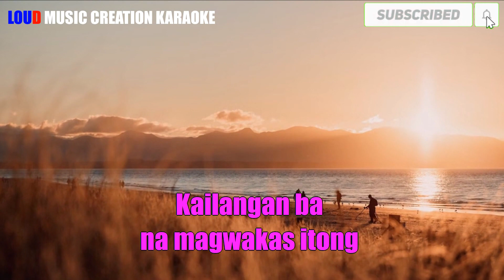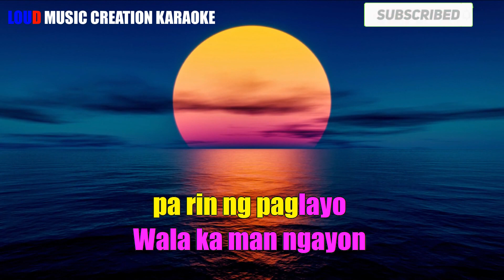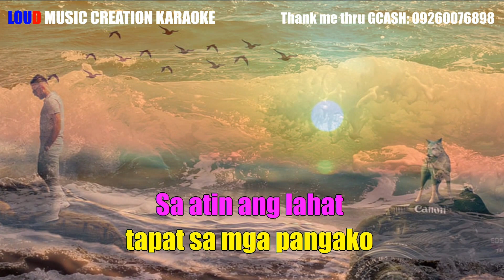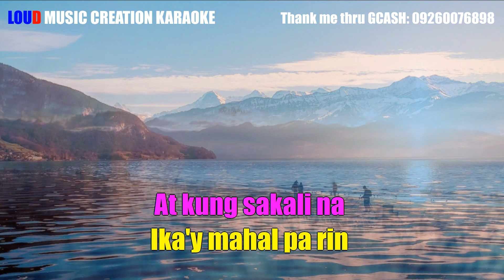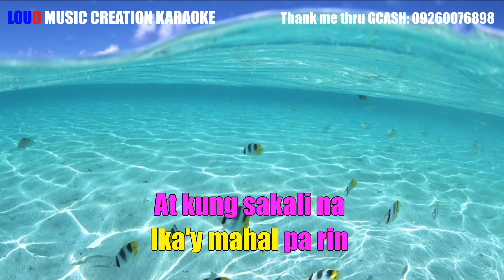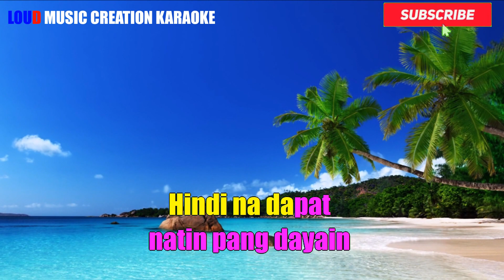ROCKSTAR 2 - Ika'y Mahal Pa Rin | KARAOKE | RNB version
This is an Instrumental Cover ONLY intended for home entertainment purposes and PROMOTION of my music related services, such as MUSIC Arrangement, MIDI Programming, Songwriting.

LOUD MUSIC CREATION Offers the following services

Hard-to-Find Instrumental Music
Musical Arrangement
Songwriting
Commercial Jingle, Organizational Hymn, Campaign Jingle
Recording Studio
Artists Management and booking

Title: Ika'y Mahal Pa Rin
Artist/s: Rockstar 2
Acoustic RnB Instrumental Version: Louie Dalisay

If you like this version, I gladly accept token of appreciation from you dear supporters and cover singers. My GCASH is flashing right in this video. Enjoy Singing.